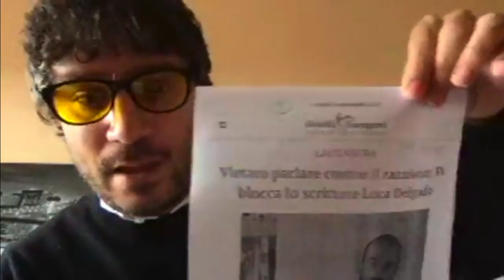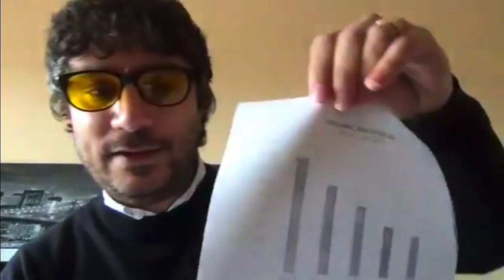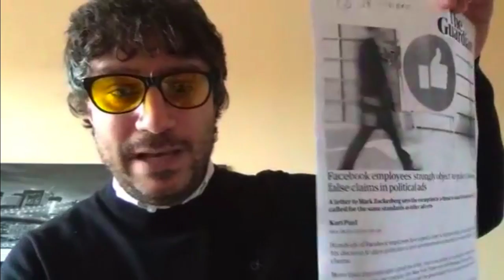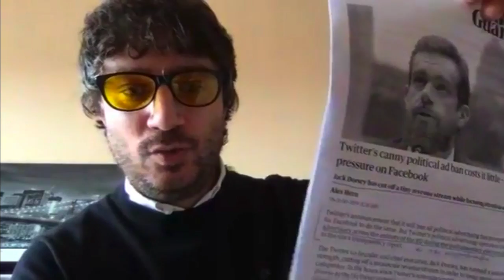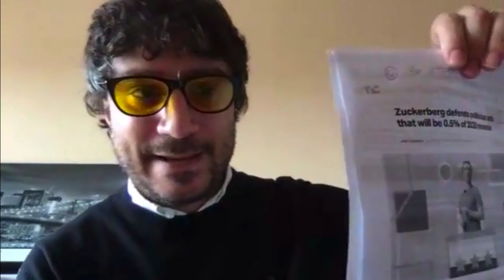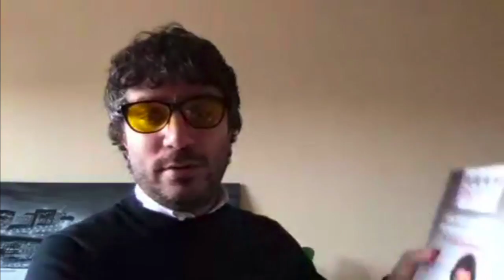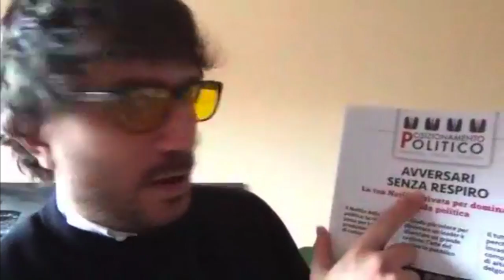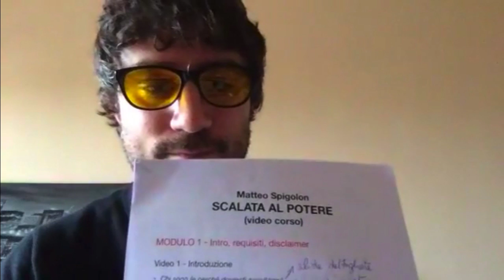Il futuro dei social media in politica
E se Facebook, Instagram, YouTube e tutte le GRANDI piattaforme che usi per promuoverti chiudessero domani o cambiassero le regole rendendo inutili i tuoi sforzi? Scopri come salvarti adesso prima che sia troppo tardi, maggiori info qui

L'Arca Social è un corso digitale per imprenditori, liberi professionisti e politici che vogliono creare un proprio “impero mediatico” digitale che interagisce con altri ecosistemi controllati da terzi (tv, social, radio, stampa, etc), in modo tale da:

1. Avere un maggior controllo maggior dei propri contenuti;
2. Rendersi il più possibile indipendenti da media che non si posseggono e che non si possono influenzare;
3. Risolvere il problema delle notizie che non vengono pubblicate o fatte uscire in maniera errata;
4. Aggirare le censure perpetrate dai media di terze parti;
5. Ridurre i danni causati dal continuo cambio di regole (in peggio) di piattaforme web e social.